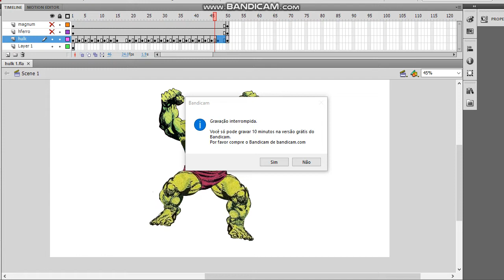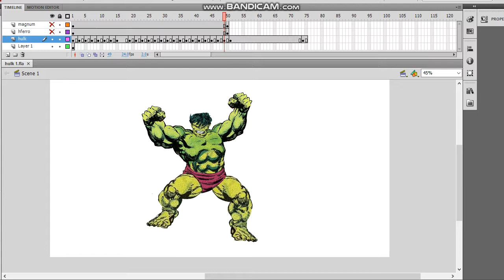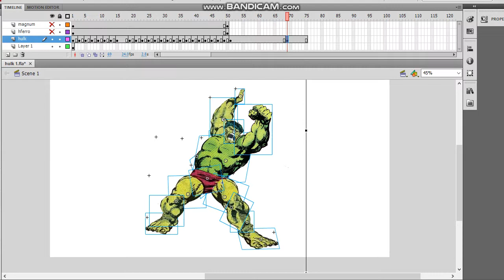animando Hulk e Vingadores 2019 06 13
making off HQ antiga do Hulk e Vingadores do desenhista de John Byrne que animei